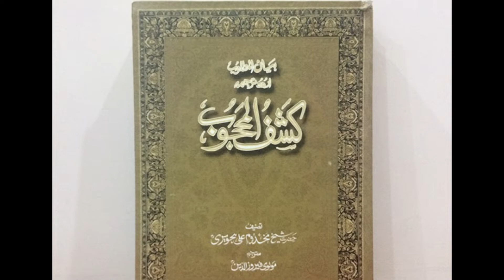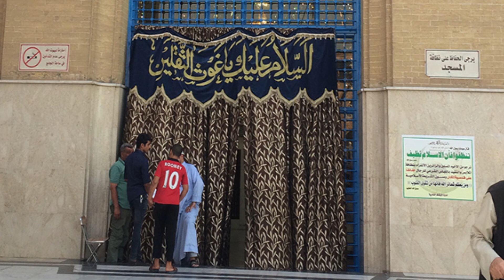Reading 109. Kashf al Mahjub by Ali Hujweri (ra) and Pearls of Wisdom from Abdul Qadir Jilani (ra).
Chapter 14:
Sufi groups (schools of thought) and their differences.

There are 12 groups of sufis, 10 are accepted and 2 are rejected.

Each of the 10 accepted groups is associated with the teachings of a sufi master and emphasizes on 1 spiritual concept.

The 10 accepted sufi groups, their areas of focus and their main teachers are:

1. Firqa e Muhasbiya / raza
 Abu Abdullah Haris bin al Asad Muhasibi

2. Firqa e Qasariya / malamat
Abi al Salehbin Hamdoon bin Hamara Qisaar

3. Firqa e Taifoorya / sukr
Bayazid Taifoor bin Eesa bin Saroshan Bistami

4. Firqa e Junaidiya / sahv
Junaid al Baghdadi

5. Firqa e Nooriya / eesar
Abul Hasan Ahmed Noori

6. Firqa e Sahelia / mujahida
Sahl bin Abdullah Tastari

7. Firqa e Hakeemiya / wilayat
Hakim Tirmazi

8. Firqa e Kharaziya/ fana and baqa
Ibrahim Kharraz

9. Firqa e Khafifiya/ ghaibat and hazoor
Abi Abdullah Muhammad bin Khafif Shirazi

Ghaibat: Absence infront of God
Huzoor: Presence infront of God

Ghaibat:
The reflection of divine reality is our own perception which connects us to God but actual divine reality is much bigger than the reflection which is a sign of God and an instrument that connects us to the Divine. It is not the Reality itself.

Huzoor:
Presence with God. Faith without doubt. In this the heart is present infront of God with certitude that one is present infront of God in a way that one feels one can see God.
The divine reflection is not God but a sign of God.

Ghaibat:
Absence of heart from ghair Allah. No one in the heart except Allah.
Customs and rituals have to be stayed away from to attain Ghaibat. You have to be absent from yourself and present infront of God. You have to tame your desires to be absent from yourself.

Heart is the place of love of God and it becomes present infront of God. God is the only owner of hearts. Only God's love should be in our hearts.

Jama: Consciousness that everything is a hukm of Allah.

Ghaibat and huzoor are superior states to sahv and sukr as in it one moves towards annihilation of human attributes.

Ghaaib: Someone who does not have desires.
Haazir: Someone whose heart belongs to God.

Being ghaaib means you will give up the negativity of your nafs, not your consciousness.